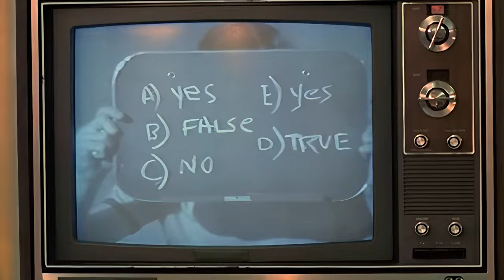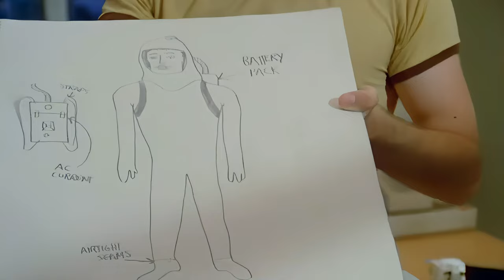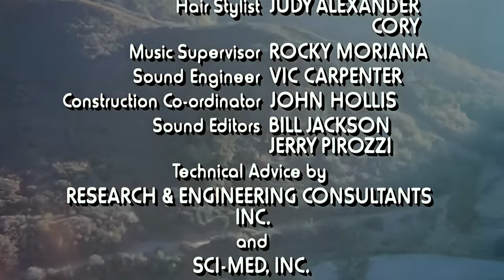John Travolta Films: The Boy in the Plastic Bubble (4K)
The Boy in the Plastic Bubble is a 1976 American made for television drama film inspired by the lives of David Vetter and Ted DeVita, who lacked effective immune systems. It stars John Travolta, Glynnis O'Connor, Diana Hyland, Robert Reed, Ralph Bellamy and P.J. Soles. It was written by Douglas Day Stewart, produced by Aaron Spelling and Leonard Goldberg (who, at the time, produced Starsky and Hutch and Charlie's Angels), and directed by Randal Kleiser, who would work with Travolta again in the 1978 hit musical film adaptation of Grease shortly after. The original music score was composed by Mark Snow. The theme song "What Would They Say" was written and sung by Paul Williams. William Howard Taft High School was used for filming. The TV movie first aired November 12, 1976 on ABC.